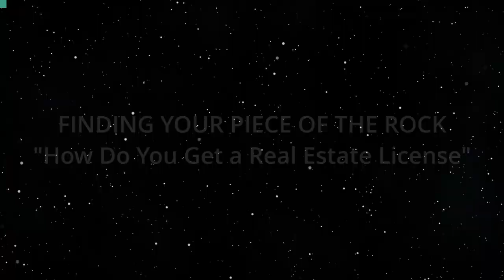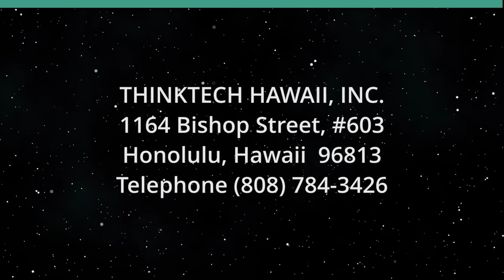How Do You Get a Real Estate License (Finding Your Piece of the Rock)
Starting a Career in Real Estate.  The host for this show is Abe Lee.  The guest is Elliot Lau.

Elliot Lau teaches what is involved in getting a real estate license for anyone who wants to start a career in real estate. He teaches the curriculum, the laws that govern getting a real estate license and what it takes to be successful in real estate.

Underwriters:
Michael Sklarz
The Cooke Foundation
Hawaii Energy
Hawaii Energy Policy Forum
Hawaiian Electric
Galen Ho of Immersive Worlds
Kamehameha Schools